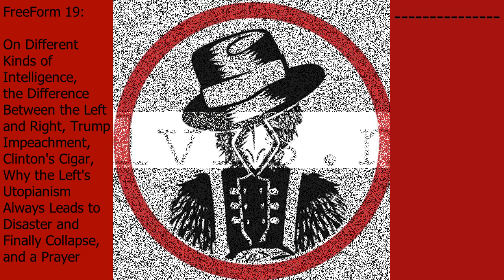FreeForm 19: Kinds of Intelligences, Difference Between the Left and Right, More...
Owen Benjamin